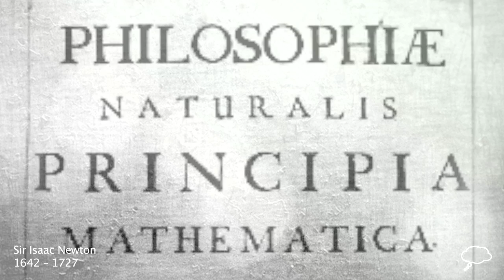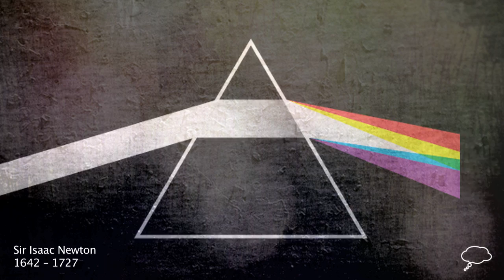Sir Isaac Newton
Sir Isaac Newton was an English physicist, astronomer, mathematician, natural philosopher and theologian.